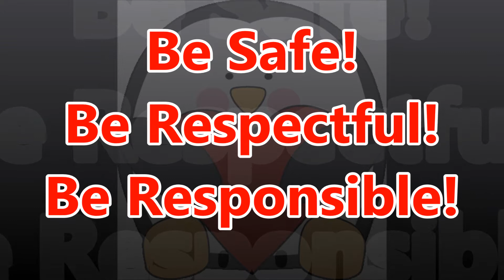04 12 2017